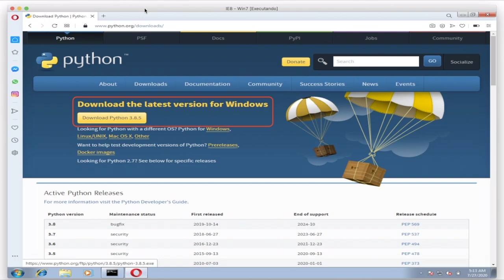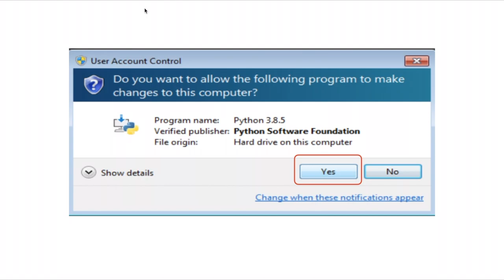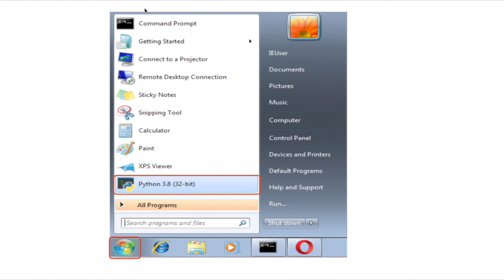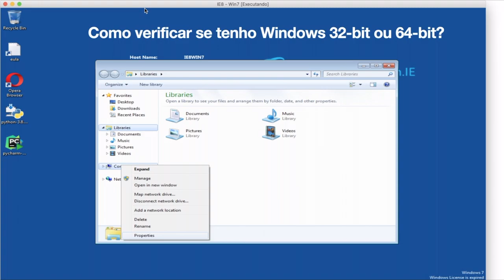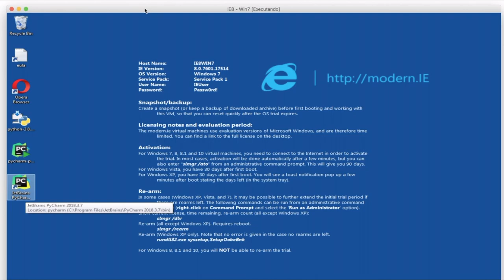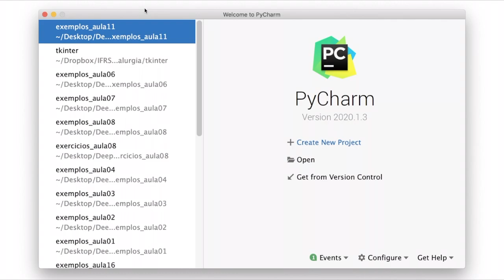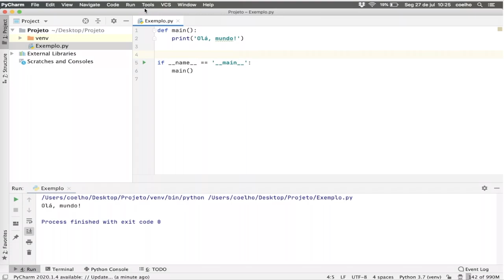Python - Aula 00 - Instalação no Windows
Instalação do interpretador Python e da IDE PyCharm no Windows